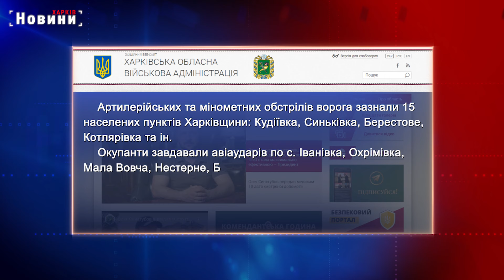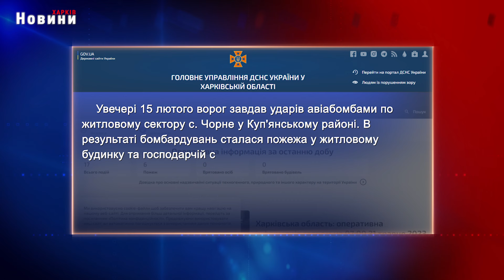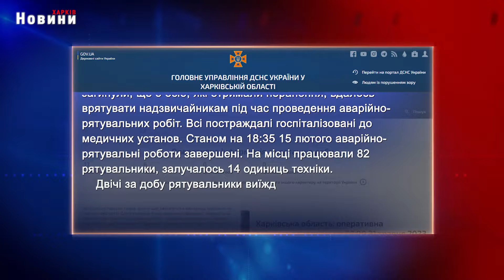Харків та область, 16 лютого. Обстріли, пожежі, жертви та бої